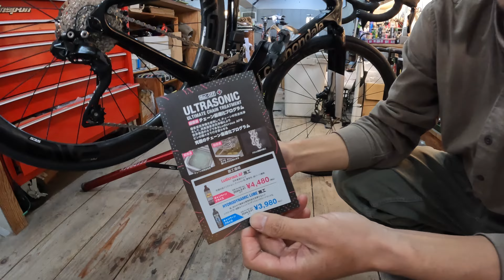雪山サイクリングでドロドロに汚れたロードバイクを洗車して注油する動画